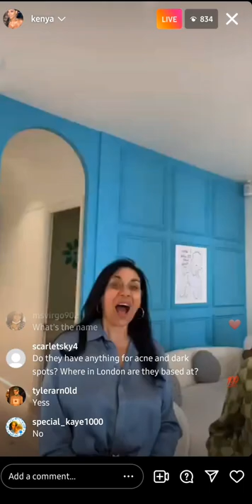Kenya Moore of RHOA shows love to Sanya Richards and calls her "bougie"